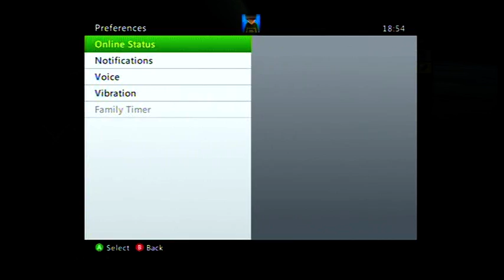A Game Of Infection